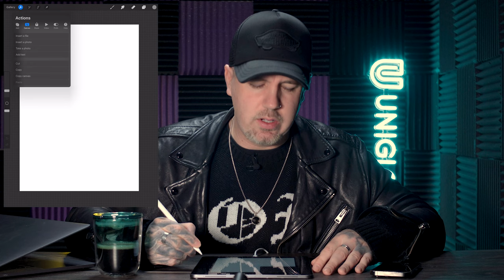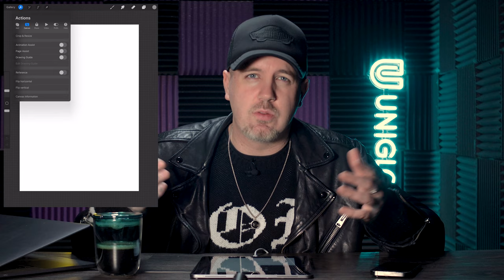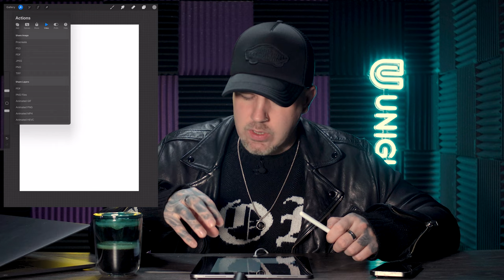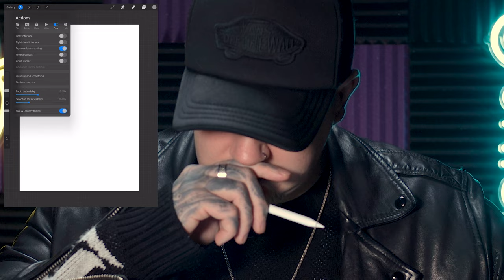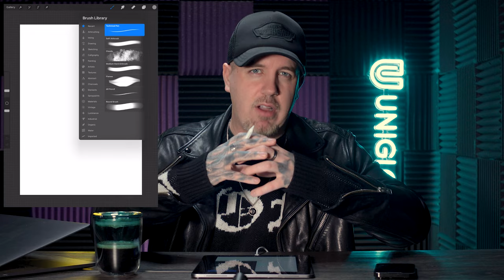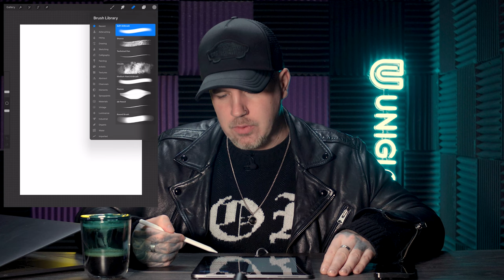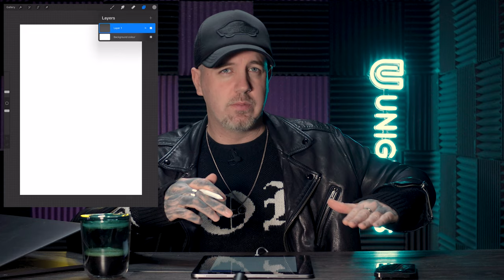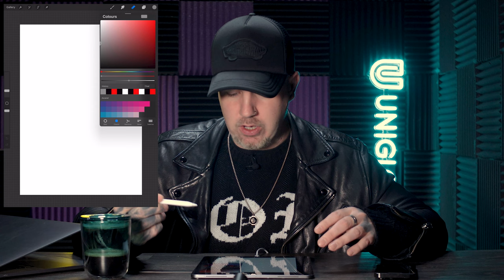PROCREATE for TATTOO artists - INTRODUCTION of the BASICS!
If your new to Procreate and want to learn the basics, this is for you! Simple introduction explaining what all the buttons do and how to open up your first canvas.